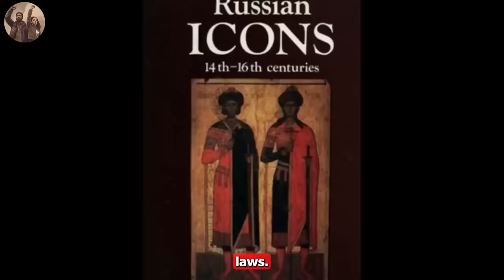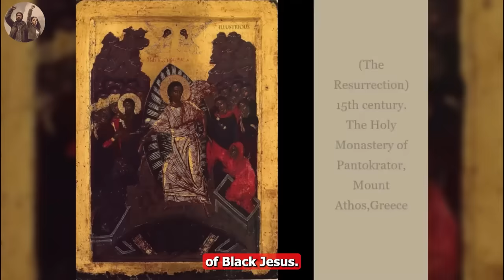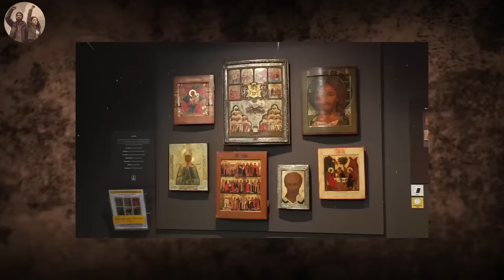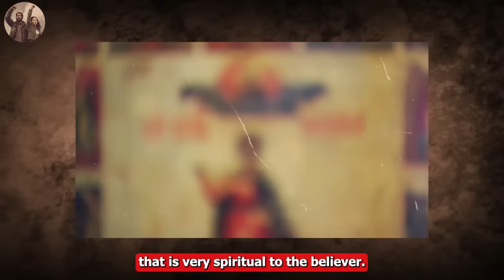Putin's Official Speech About Black Jesus That Shocked The World